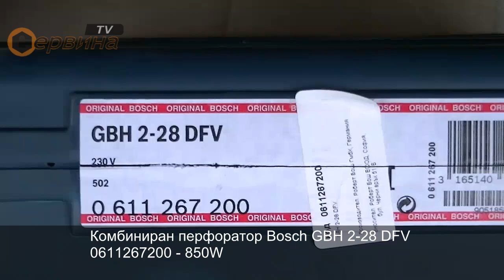TEST Hitachi DH26PC 830W/3.2J Vs Bosch GBH 2-28 DFV 850W/3.2J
Параметри Hitachi DH26PC 830W/3.2J:
- Мощност: 830 W
- Напрежение: 230V 50Hz
- Обороти на празен ход: 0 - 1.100 мин-1
- Удари в минута: 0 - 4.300 мин-1
- Енергия на удара: 3.2 J
Параметри Bosch GBH 2-28 DFV 850W/3.2J:
- Мощност: 850 W
- Напрежение: 230V 50Hz
- Обороти на празен ход: 0 - 900 мин-1
- Удари в минута: 0 - 4000 мин-1